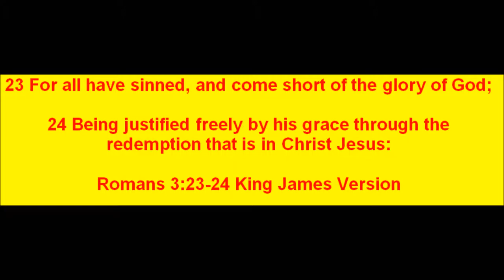My CST222 Movie